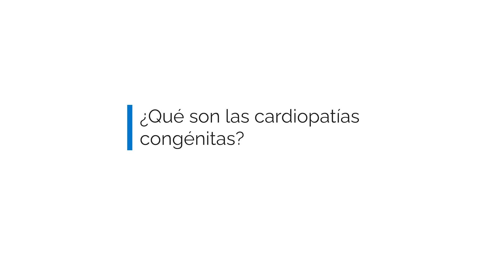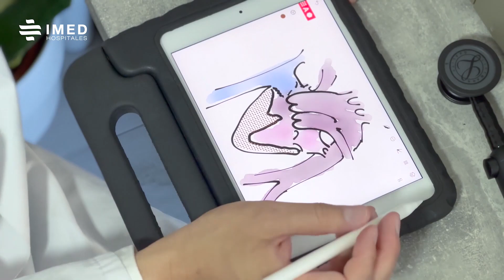¿Qué son las cardiopatías congénitas? por el Dr. Andrés Julián Licero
Hoy es el Día Internacional de las Cardiopatías Congénitas❤️‍🩹

Este día se celebra con el objetivo de difundir conocimiento y generar conciencia acerca de las cardiopatías congénitas (CC), resaltando la importancia de detectarlas en sus primeras etapas y explorando posibles medidas preventivas.

Por ello, desde IMED Hospitales, aprovechamos para explicar en qué consisten las cardiopatías congénitas de la mano del 👨🏻‍⚕️Dr. Andrés Julián Licero, Pediatra Especializado en Cardiología.

Además en nuestro canal tienes muchos vídeos como este. Si eres mamá o papá, te recomedamos que veas todos los vídeos de Súperpediatras.